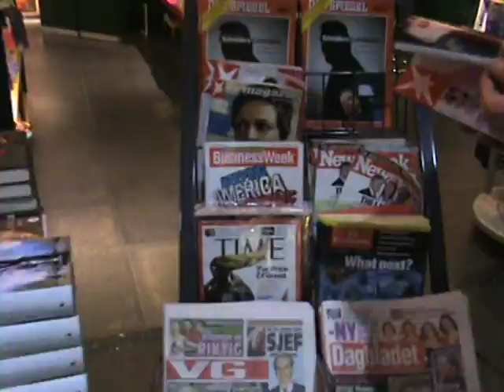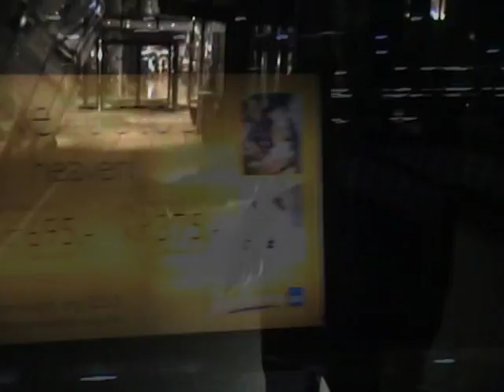Svalbard geoexpedition 2008-15